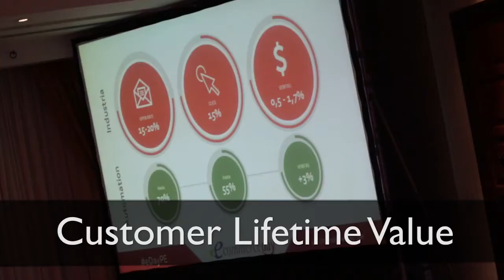¿Qué es el Customer LifeTime Value en Estrategias Digitales?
En el eCommerce Day Lima, Perú, en 2016, Hernán Litvac, cofundador de icommkt, analizó el concepto de "customer lifetime value" (LTV) y la importancia de la "recurrencia" de compra en el eCommerce, utilizando el caso de Starbucks como ejemplo. Este enfoque resalta la relevancia de entender el valor de por vida de los clientes y la frecuencia con la que realizan compras para una estrategia comercial exitosa en el ámbito digital.

- [00:05]💰 Importancia del Customer Lifetime Value (CLV) en E-commerce.

- [00:47]🔄 CLV: Estrategias para Clientes Recurrentes.

- [01:14]🔍 Ejemplo Starbucks: Entendiendo el Valor a Largo Plazo del Cliente.

Descubre todo el potencial de tus canales y mantente actualizado con las tendencias a través de nuestro blog

¡Es hora de unificar el marketing!